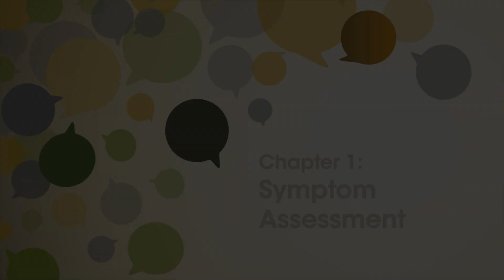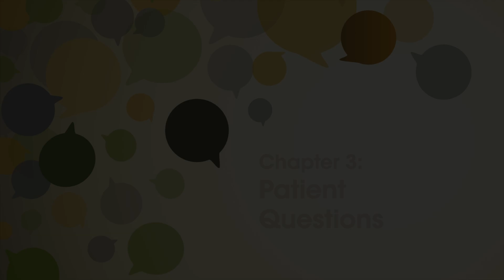What questions do doctors ask when assessing for muscle weakness?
Watch Dr. Mark Tarnopolsky ask questions about symptoms to someone experiencing muscle weakness. Get a picture of how doctors assess muscle weakness, what questions they may ask and how they explain a patient’s neuromuscular symptoms.

Dr. Tarnopolsky is a neuromuscular specialist and the Director of the Neuromuscular and Neurometabolic Clinic at McMaster University.

Be sure to ask your doctor about a referral to a neuromuscular specialist and/or neurologist for genetic testing if you think you or someone you know may have a neuromuscular disease.